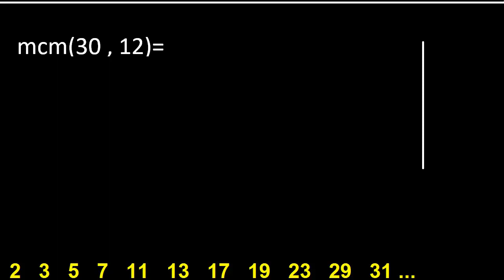Minimo comun multiplo de 30 y 12 . mcm 30 y 12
Minimo comun multiplo
mcm de